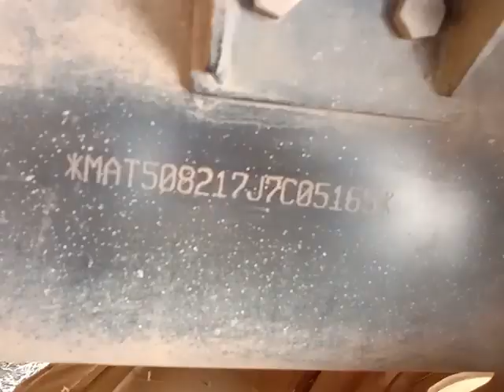2018 TATA LPT1109 4X2CabChassisTruck Hassan